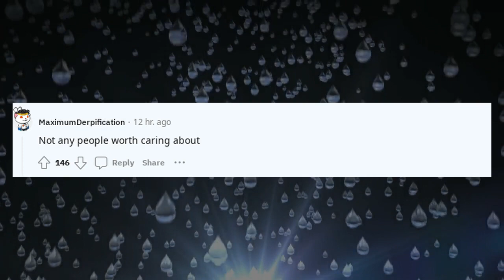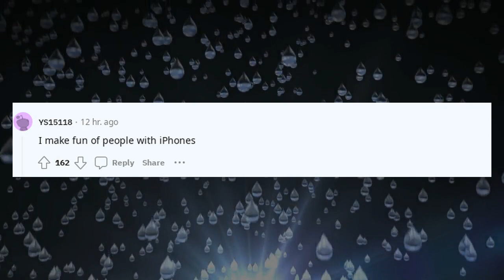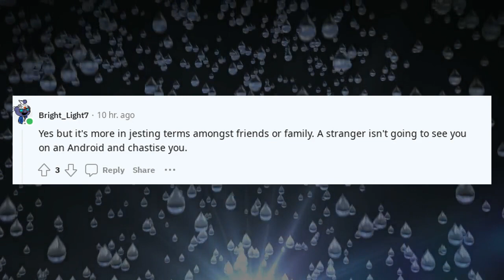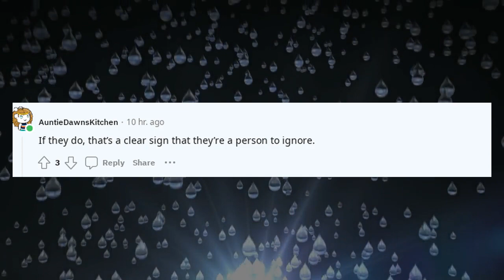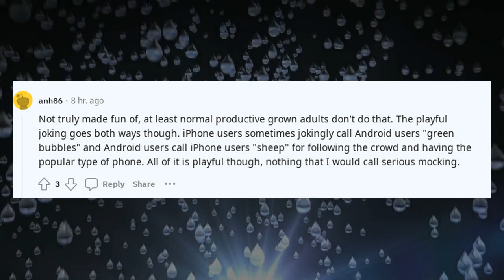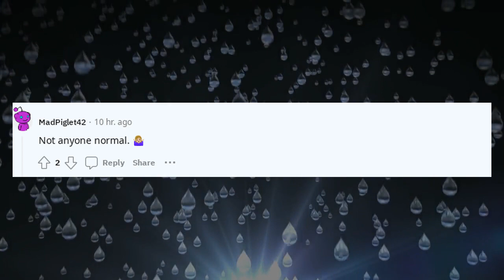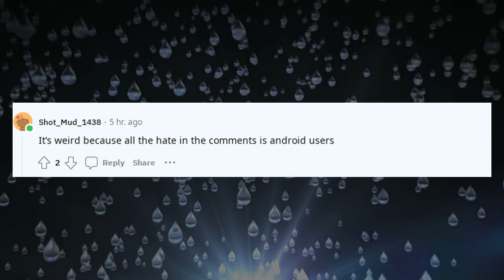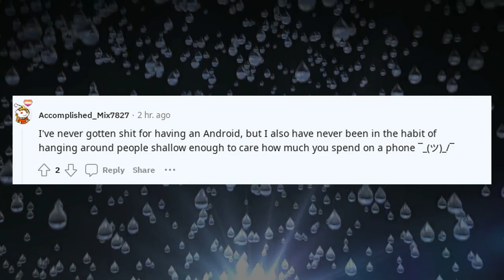Best Askreddit Stories | In the US do people actually make fun of you if yo ?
In the US do people actually make fun of you if yo